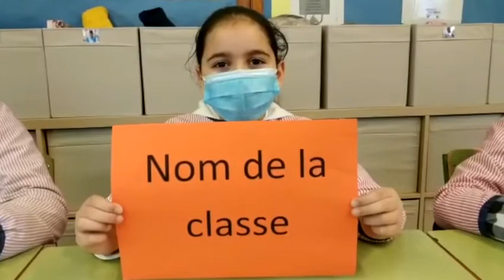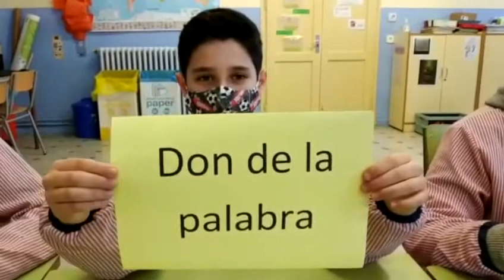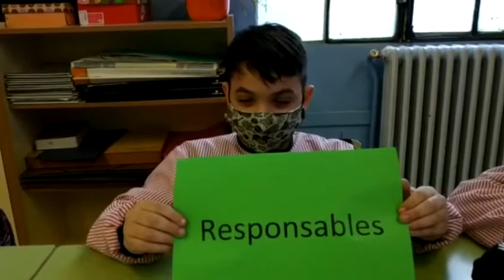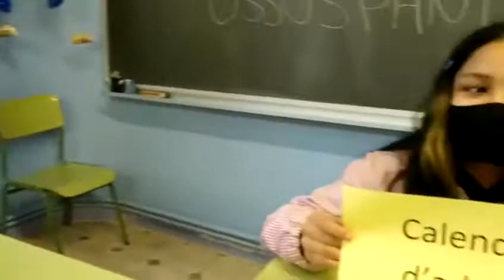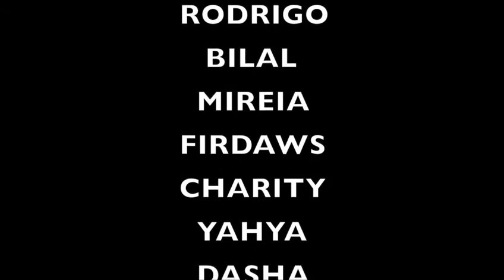School Prat de la Riba Routine in Catalan